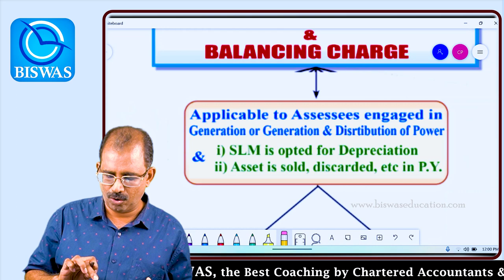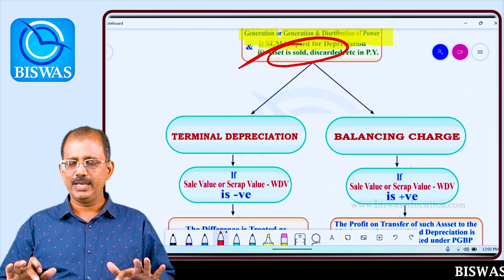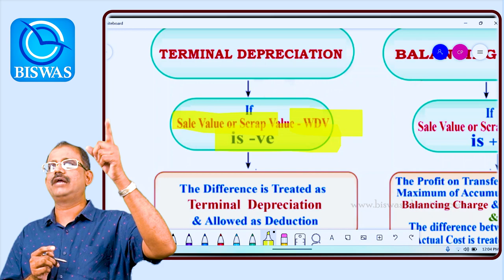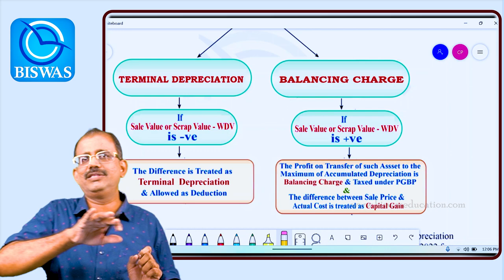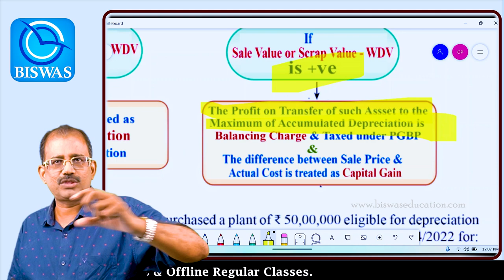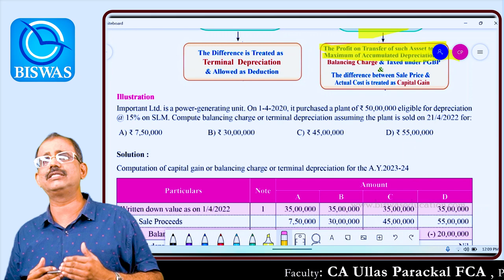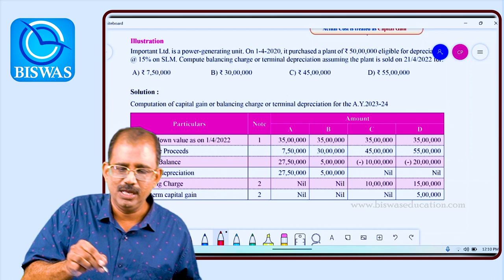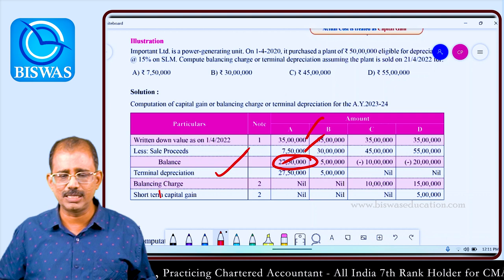Balancing Charge & Terminal Depreciation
"Balancing Charge & Terminal Depreciation" is a very important Important Area in Income Tax in Exams like CA, CMA & CS.  Everything related to Balancing Charge & Terminal Depreciation is explained in the Simplest Way, so that you will have Conceptual Clarity regarding the same.